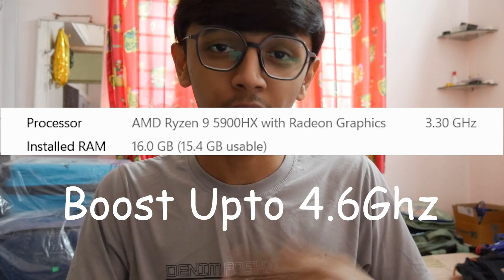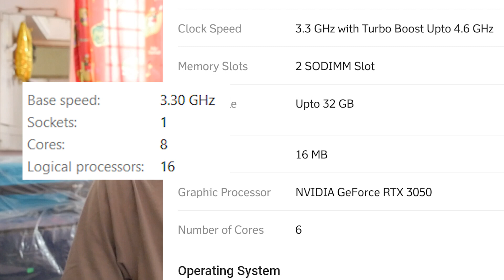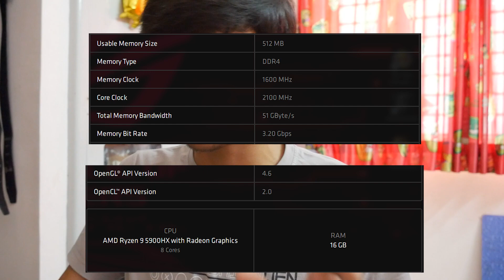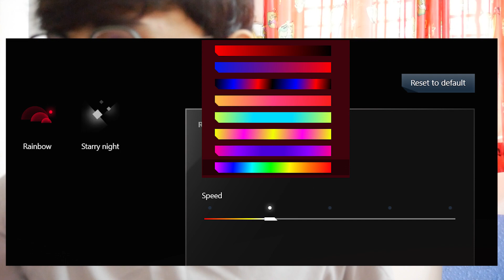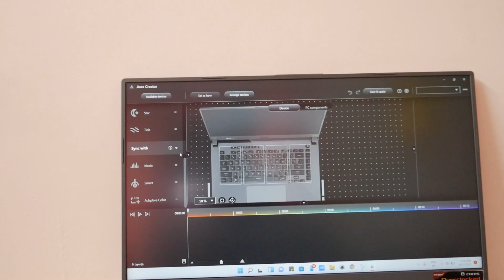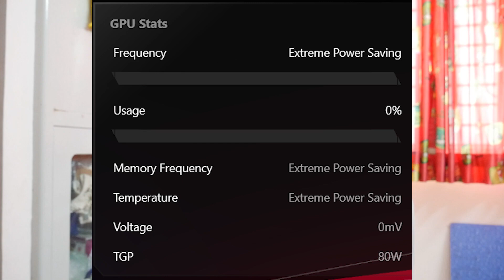In Depth Features Of Asus Rog Strix G15 Gaming Laptop | AMD Ryzen 9 5900HX & Nvidia GeForce RTX 3050